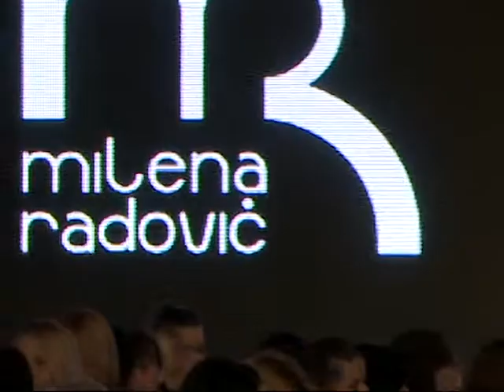SFWchannel: Milena Radović / proleće-leto 2015 / Serbia Fashion Week